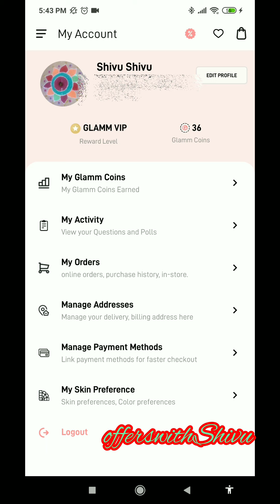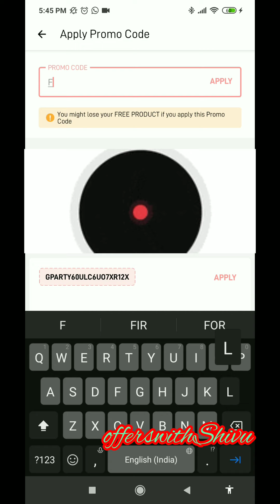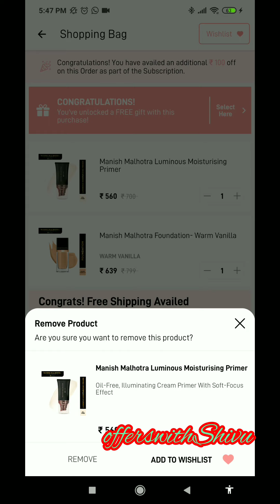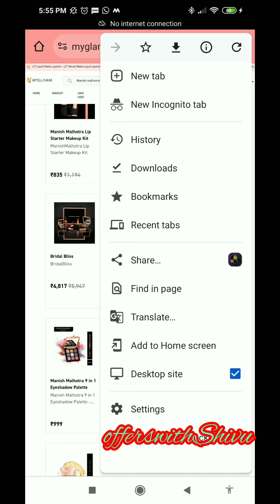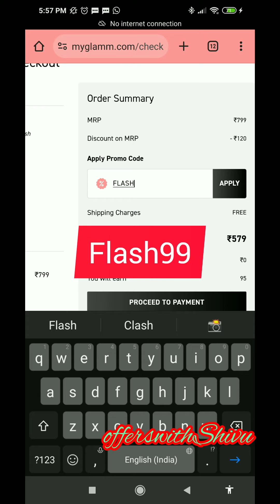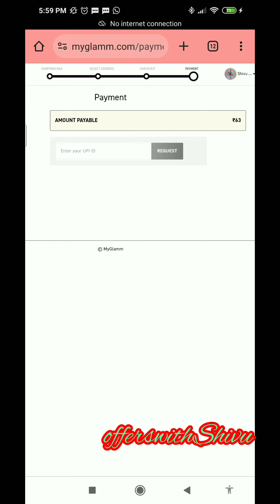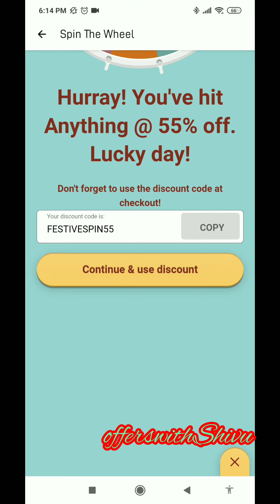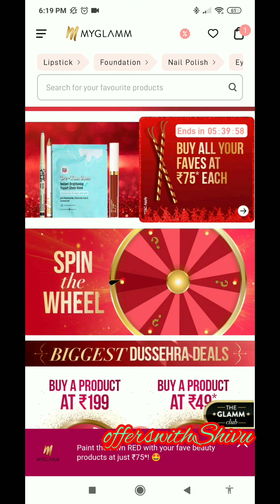Myglamm offers today | 0rs products😍 free 1000 glamm coins🤩offerswithshivu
myglamm lipstick
how to earn glamm coins
earn 1000 free glamm coins